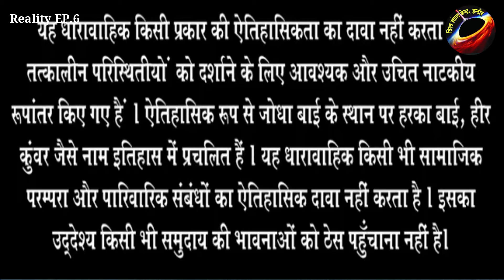तांडव वेब सिरीज़ अकेली नहीं हैं पूरा बॉलीवुड हिन्दुफोबिक हैं ये वीडियो देखिये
तांडव में हिन्दू देवी - देवताओं को असभ्य बातें करते दिखाना, यह बॉलीवुड की कोई पहली करतूत नहीं हैं, जबकि हिन्दुफोबिक इकोसिस्टम इस कार्य को सदियो से कर रहा हैं।
देखिये ये वीडियो